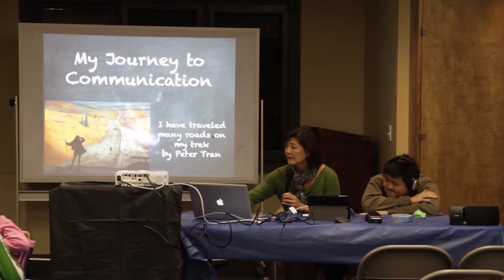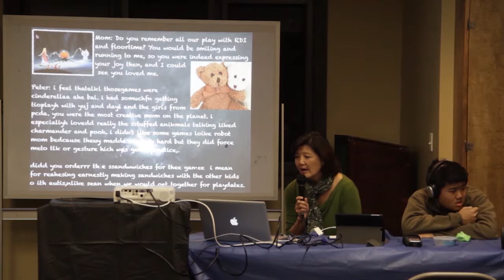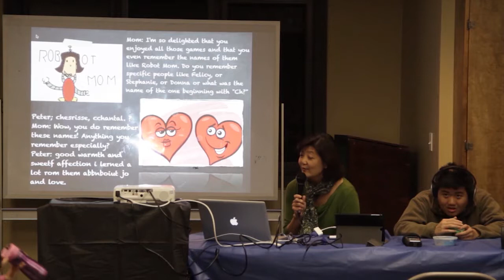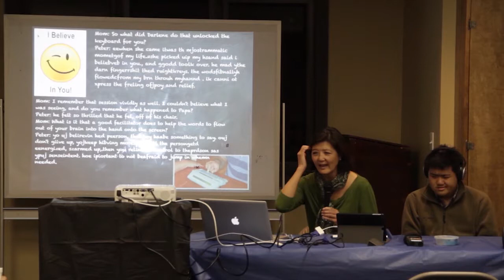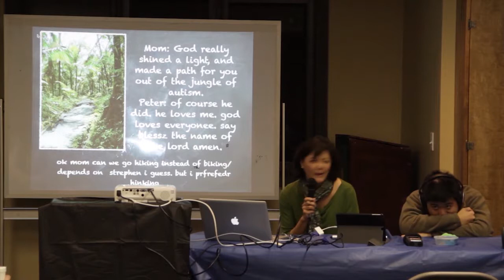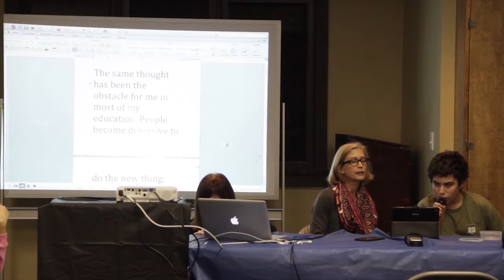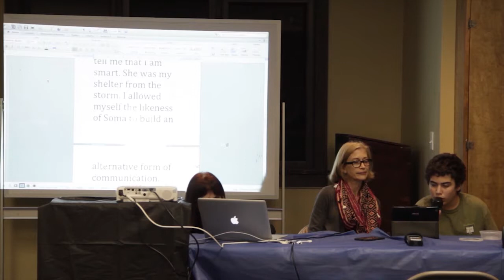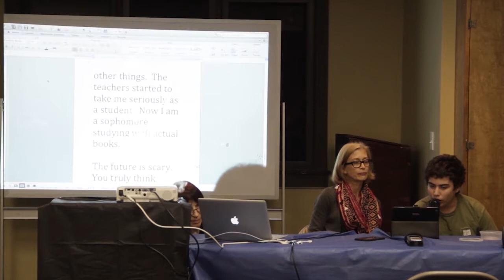Using Alternative and Augmentative Communication - Part 1